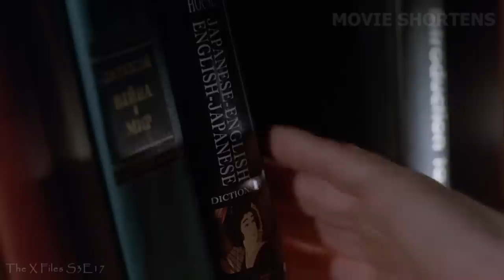Man Has Power to Control the Thoughts of Others And Forces Them To Play Russian Roulette Game!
Welcome to Movie Shortens. The FBI is after a man who is a hired killer, he loves inflicting pain, and is great at it because he murders by compelling his victims to hurt themselves. He likes to be called “Pusher”, because just recently he’s gained the psychic ability to force his will on others, and they will do anything he suggests. All his life he tried to become someone important, and admired-it never happened. So when he finally gets some power, he indulges, by hurting others. He toys with people for his amusement, making them puppets and then enjoys watching them suffer. No one is invulnerable. How can Mulder and Scully stop this killer, when he can even control their thoughts?